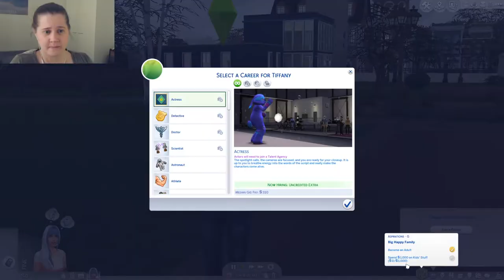Nina Caliente Faints For Dirk - Colors Of Life E1 - THE SIMS 4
The first episode of Colors of Life legacy is here :)
Tiffany is Noncommittal, Ambitious & Erratic (old insane trait) sim who represents color Blue for the generation 1.
In this episode we learn that Nina Caliente has some serious celebrity crush on Dirk Dreamer :D
You can find the rules over here written by Amandaneun;

♥ Thank You for all the support you give! ♥